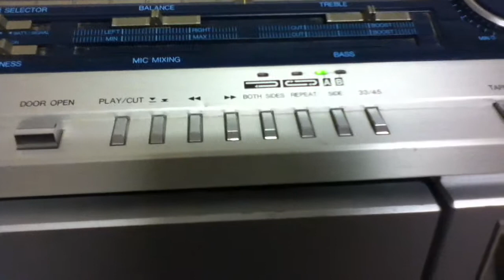My VZ2000 Sharp Record Player- Post repairs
Have changed out the belts and set the turntable speed.